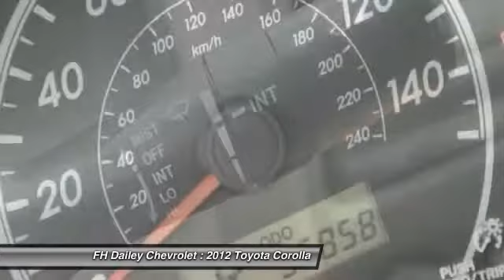2012 Toyota Corolla FH Dailey Chevrolet - Bay Area - San Leandro CA F472R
2012 Toyota Corolla  - Stock#: F472R - VIN#: 2T1BU4EE0CC825149

Visit either of our two locations: